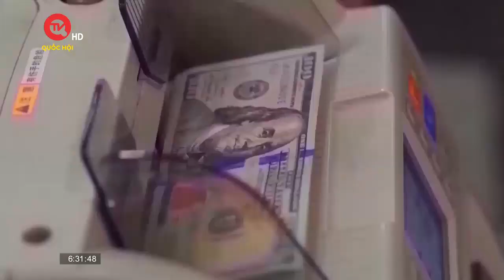"Lối thoát" nào cho cuộc khủng hoảng kinh tế ở Sri Lanka? | Truyền hình Quốc hội Việt Nam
Truyền hình Quốc hội Việt Nam | Các nhà kinh tế cho rằng cuộc khủng hoảng kinh tế Sri Lanka bắt nguồn từ các yếu tố trong nước như quản lý yếu kém và tham nhũng nhiều năm. Điều kiện kinh tế ngày càng trở nên tồi tệ trong vài năm qua.